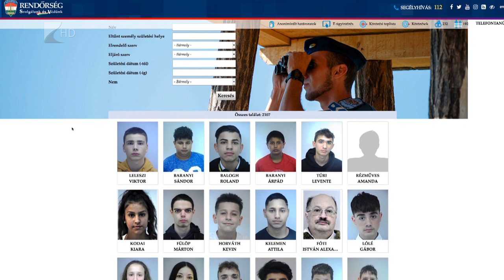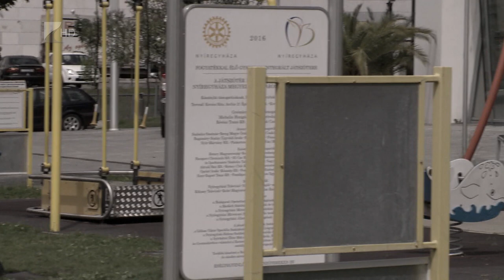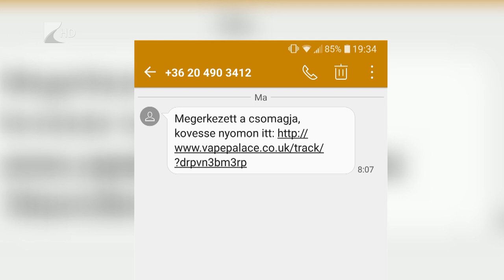Eltűnésben országelső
Megdöbbentő, de tavaly 3204 gyermekeltűnést regisztráltak Szabolcs-Szatmár-Bereg vármegyében. Ezzel listavezetők a bejelentések számát tekintve. Kovács Attila rendőr alezredes azt mondta, ez a szám a valóságban közel négyszáz gyermeket jelent, akik rendszeresen elszöknek valamelyik lakóotthonból.